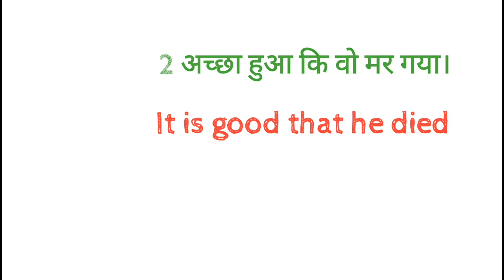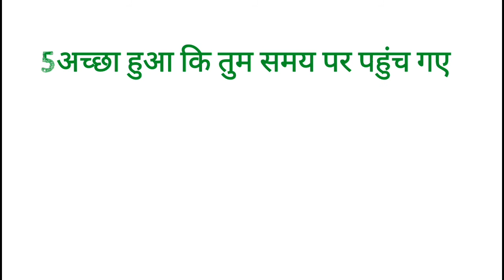DAILY USE ENGLISH SENTENCES HINDI TO ENGLISH ENGLISH SPEAKING PRACTICE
dosto ye hamara education channel hai jisme english asaani se sikhne ke tarike bataye jaate hai aur hamara har video step by step hota bilkul ek real class ki tarah dosto agar aapko achha lage toh like karna share karna comment karna aur mere channel ko subscribe kar dena agar aap english sikhna chahte hai toh deva english spoken class ka regular video dekhiye ENGLISH SIKHNE KA SABSE ASAN TARIKA english kaise sikhe hindi se english kaise sikhe DAILY USE ENGLISH SENTENCES HINDI TO ENGLISH ENGLISH SPEAKING PRACTICE